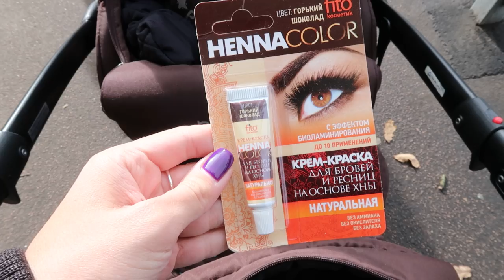Влог 02.10.17 Покрасила брови 0_о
Адрес для писем и посылок: Троицкая Алиса Вадимовна, г. Санкт-Петербург, г. Сестрорецк, 197706, до востребования.